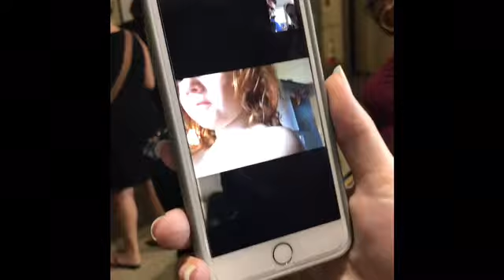So Many Pregnant Women! (Babypalooza BHAM 18) [Day 34] // Davis Family 5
Ashley and Anthony enjoyed a day at Babypalooza in Birmingham. We won something! What was it? Watch and find out!